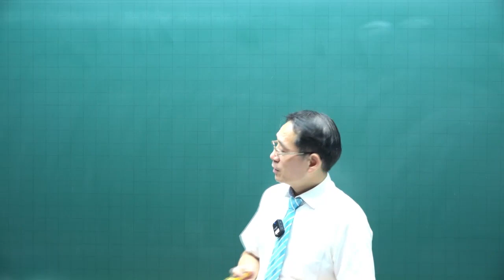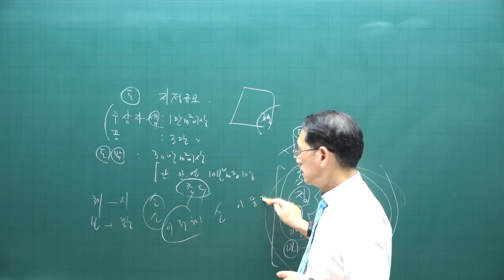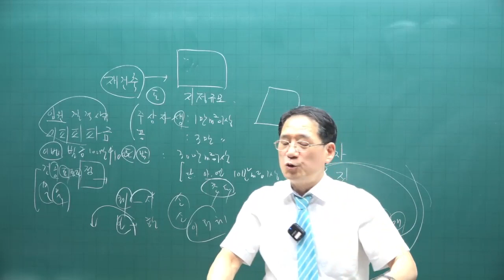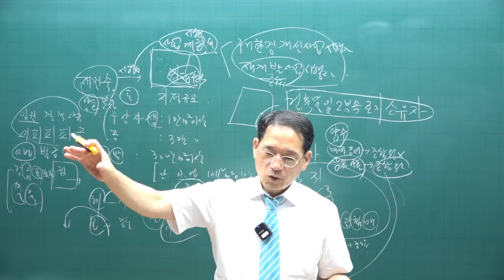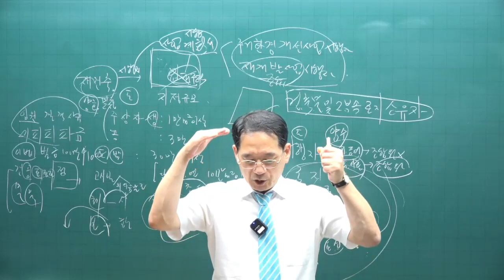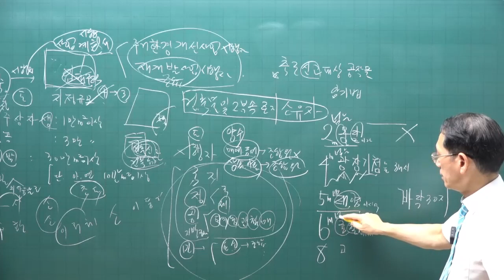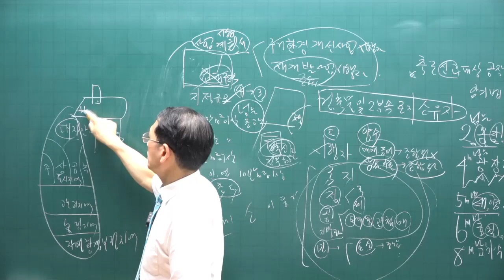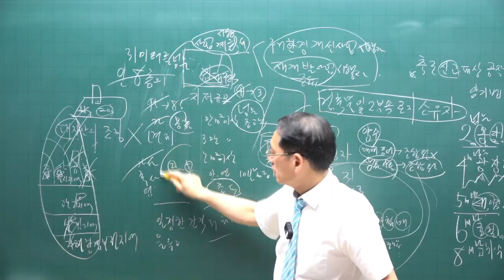[공전무 - 공인중개사 무료인강] 2023년 공인중개사 시험과목 부동산공법 박한수 교수 공인중개사 동형모의고사 8강